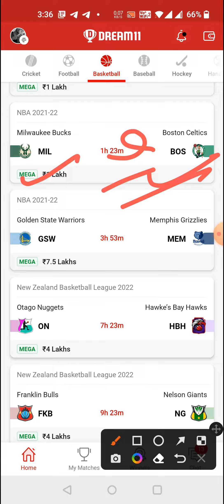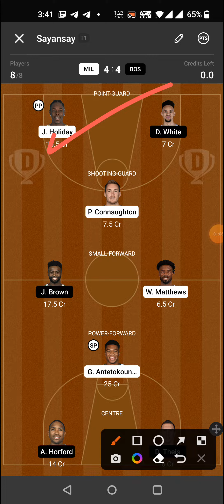MIL vs BOS FINAL BASKETBALL DREAM11 TEAM PREDICTION TODAY MATCH | NBA PLAYOFFS DREAM11 TEAM